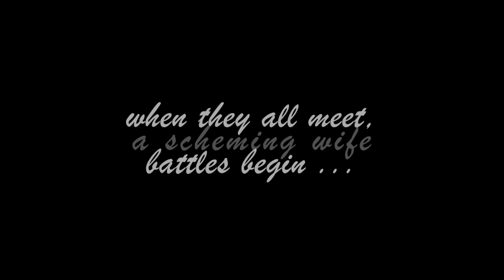Adirvalai Bimbangal stage trailer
''... Adirvalai Bimbangal soars in the eyes of its audience.'' - The Hindu
''Beautifully choreographed, excellent music.'' - The Hindu
''A story that relates straight to the emotions of woman'' - Dr. Rekha Raju, Mohiniattam and Bharatanatyam exponent.

DIRECTOR
Vedarun Rajkumar
WRITER
Vedarun Rajkumar
ARTISTS
Anbuselvan, Chandrashekar, Datta Prasad, Hariprasad, Janakiraman, Kala Nair, Krithika, Madhusudhan, Pavithra, Sathya Narayanan, Shridhivya

Plot:
In 12th century India, tenuous peace prevails between Swarnapuri and Vasanthapuri, estranged neighbours who were once a prosperous unified kingdom. This tale revolves around the royal families of these two kingdoms. Young princess Rukmini's love for Prince Shantakumaran may serve to heal bitter memories of partition ravaged by war. A power struggle brews between siblings in the royal household of Swarnapuri, an indecisive heir Shantakumaran and the next in line Agniputran along with his conniving spouse Meghna who covets the kingdom. Thrown in the midst is the powerful and vainglorious King Vasudevan of Vasanthapuri. Drunk on his power, he meddles in the affairs of his neighboring state and the drama slowly unfolds to become a quest to come to terms with the grey contours of the human psyche. Adhirvalai Bimbangal is a gripping tale of dance, love, power, deceit and soul searching.